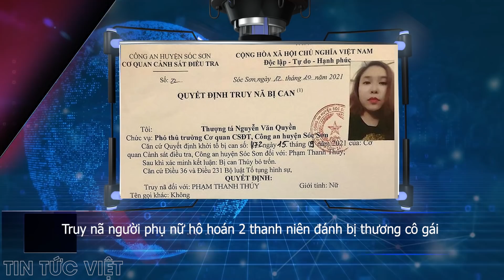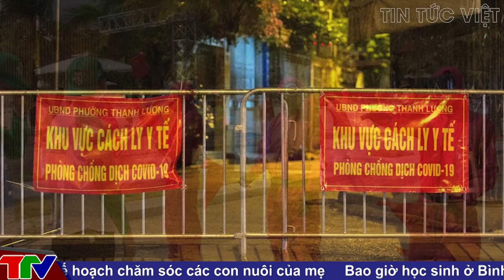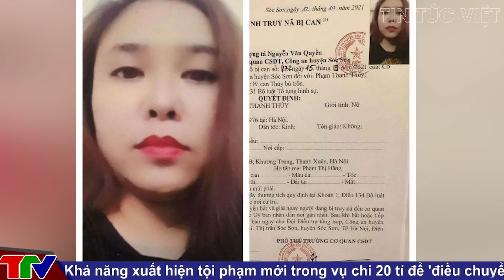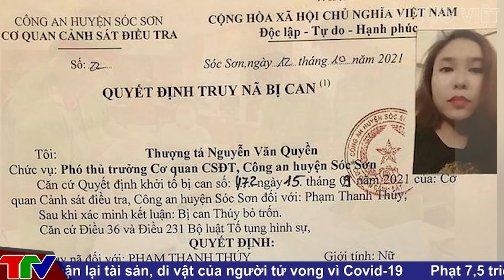Giả danh thầy bói rồi lừa đảo chiếm đoạt hàng trăm triệu đồng | 🔥 TIN AN NINH CỰC NÓNG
Các tin tức có trong [ 🔥 TIN AN NINH CỰC NÓNG ] :

00:32 Huyện Thanh Chương muốn dân kê khai đúng tiền từ thiện
 của vợ chồng Thủy Tiên
03:53 Giả danh thầy bói rồi lừa đảo chiếm đoạt hàng trăm triệu đồng
05:56 Trẻ lớp 1 say sưa "Trò chơi con mực", phụ huynh, giáo viên hoảng hốt
08:23 Truy nã người phụ nữ hô hoán 2 thanh niên đánh bị thương cô gái